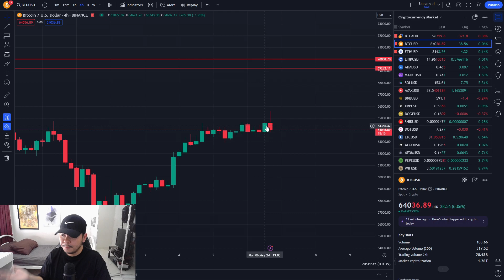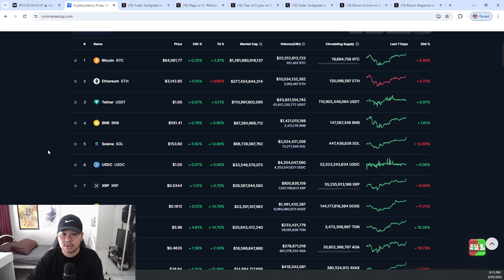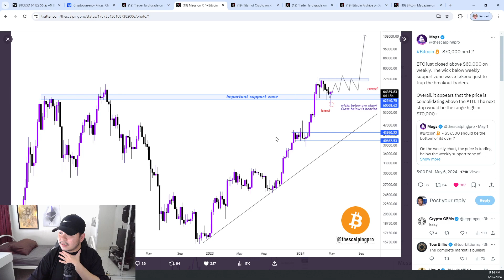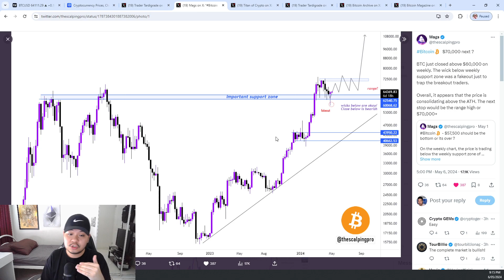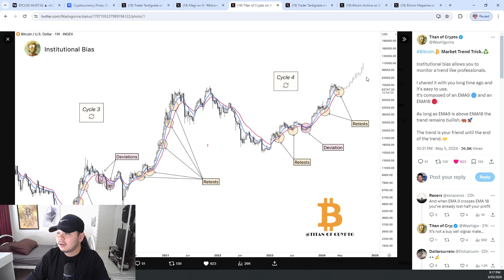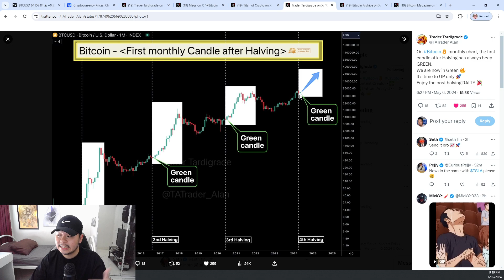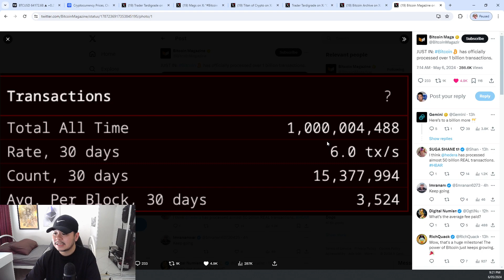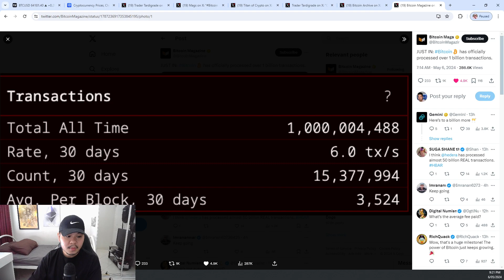UP Only For Bitcoin